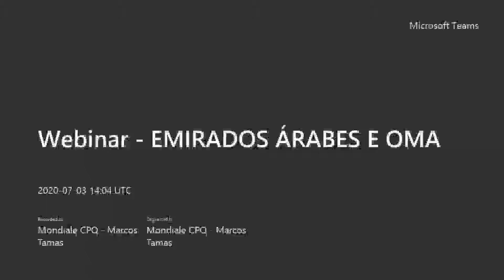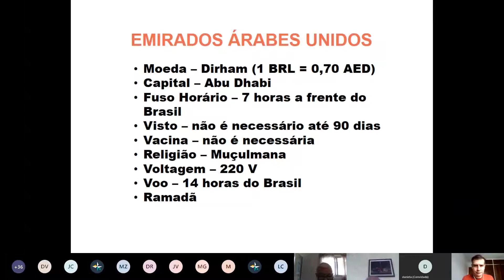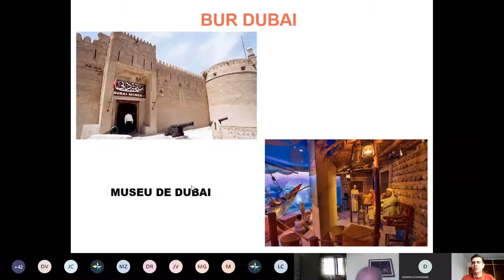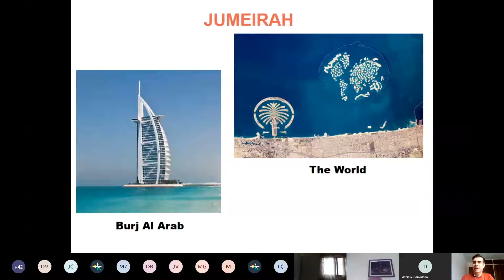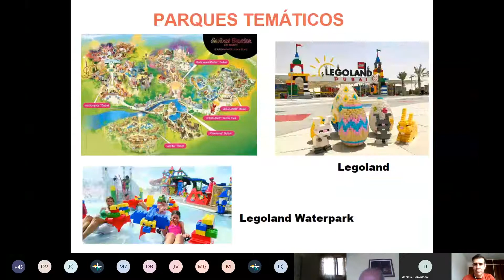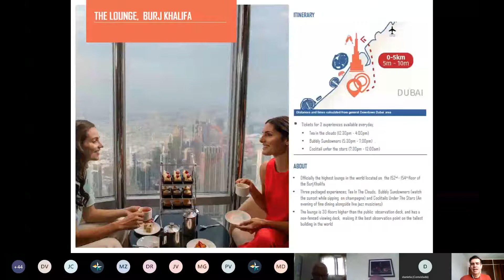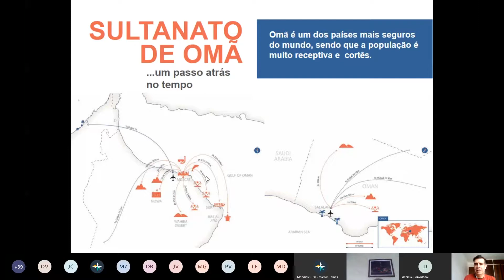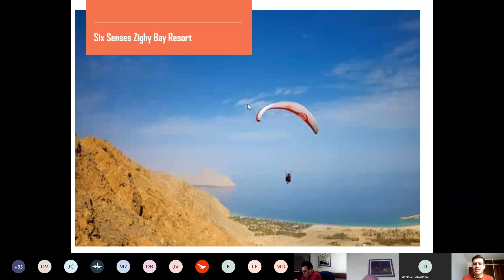Webinar - Emirados Árabes e Omã